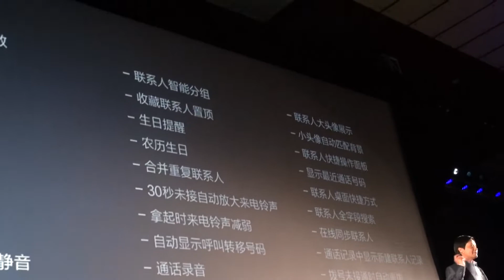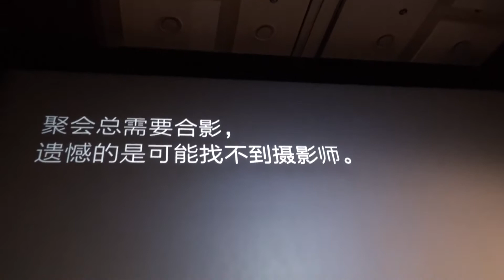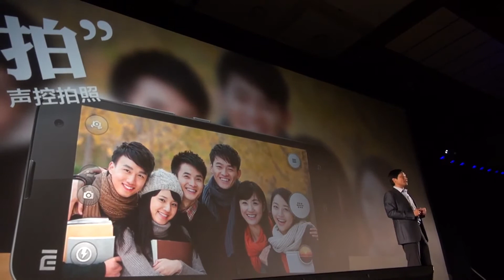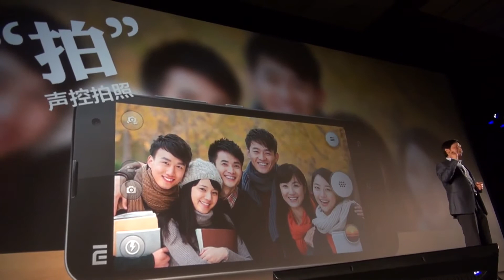Sogi.com.tw手機王@2013 米粉節現場－MIUI V5 相機功能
MIUI V5 擁有 ISO、變速攝像、夜景防抖、濾鏡等相機功能。